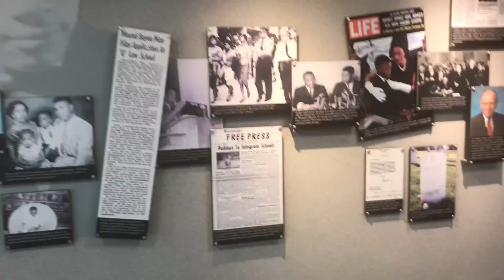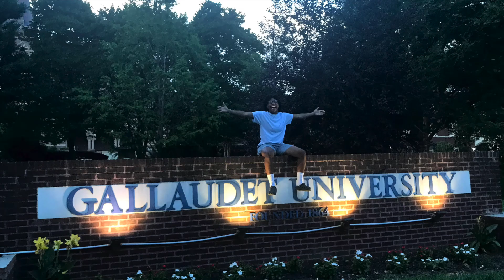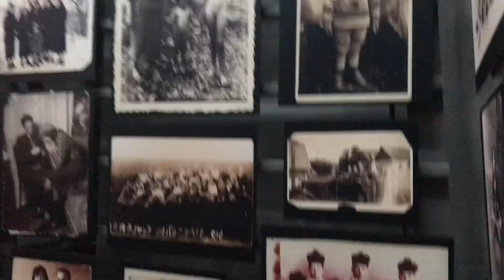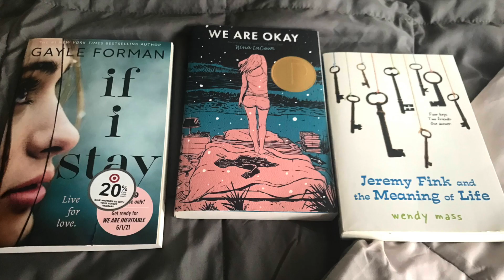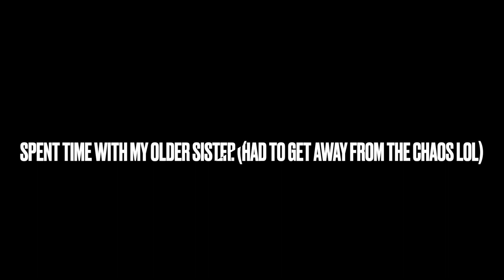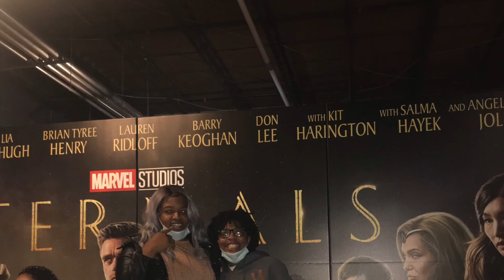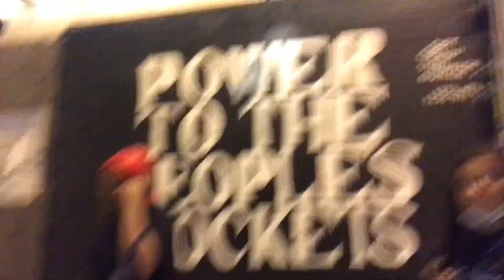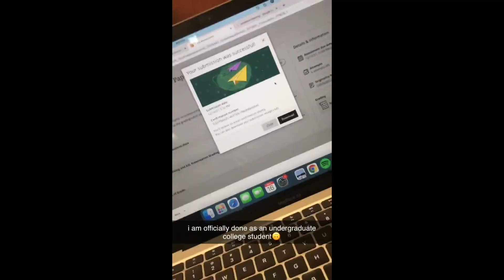2021 Recap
despite the hardships COVID brought, God still made a way! Happy New Year everyone!